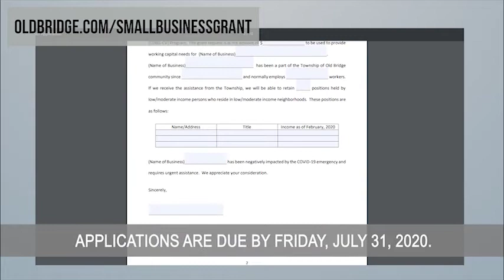Mayor Owen Henry's COVID-19 Update for July 16th, 2020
Mayor Owen Henry updates the Township on the COVID-19 Pandemic